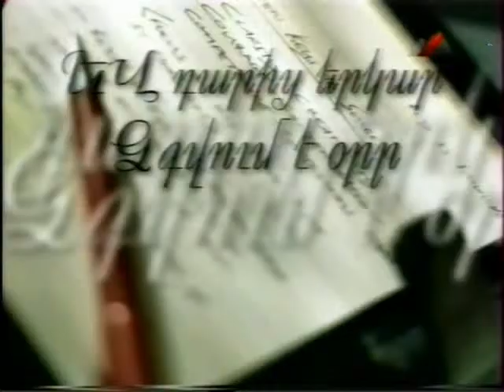ՀԱՅԿ ՆԱՀԱՊԵՏԻՑ ՀԵՏՈ - ՍՈՍ ՊԵՏՐՈՍՅԱՆ